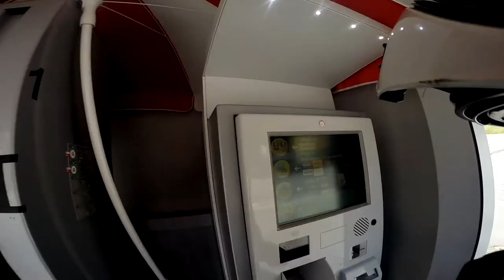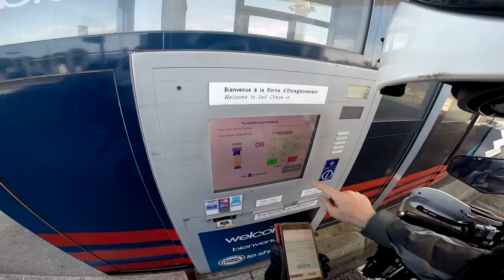Solo Motorcycle Trip from UK to Croatia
Video of 2018 Trip from UK to Croatia through France, Belgium, Luxembourg, Germany, Austria, Slovenia, Croatia, Italy & Switzerland